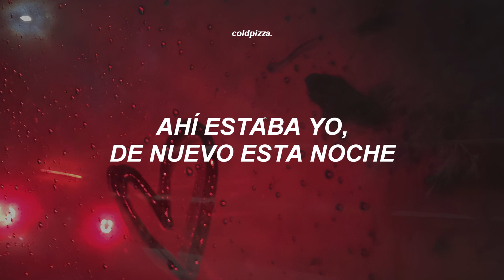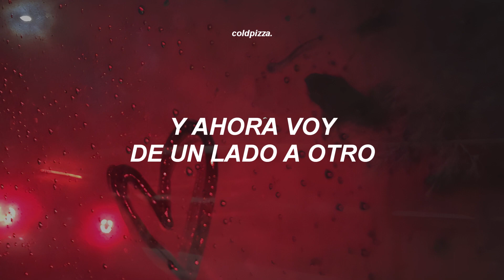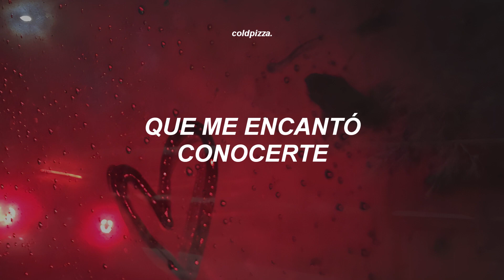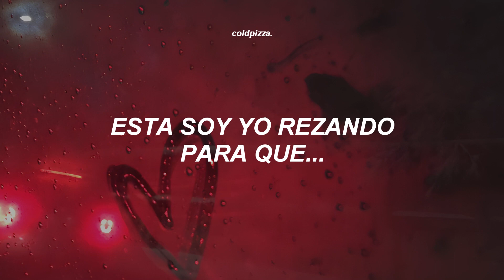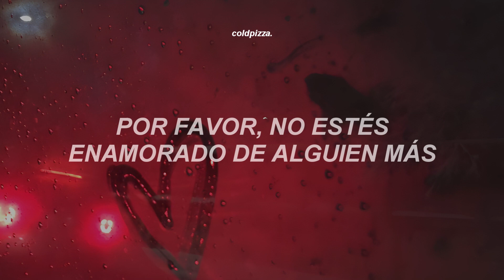Taylor Swift - Enchanted (Taylor's Version) (Español)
‹ lyrics/letra ›
[Verse 1]

[Chorus]
I'll spеnd forever wonderin' if you knеw

[Verse 3]
The lingering question kept me up
2AM, who do you love?

[Bridge]
Please, don't have somebody waitin' on you
Please, don't have somebody waitin' on you (Oh-oh)

[Chorus]
I'm wonderstruck (Please, don't have somebody waitin' on you)
[Outro]
Please, don't be in love with someone else